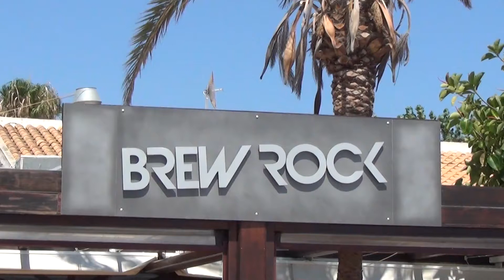Brew Rock, Albir-Altea, Spain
- BREW ROCK on the Albir and Altea beach of Cap Blanch offers a large variety of great tasty food for breakfast, lunch and dinner every day all year round!

BREW ROCK is open from 10 a.m. til very late at night and live music every day performed by local and international artists and bands.

We're Rock ... We're Brew Rock ... Enjoy!

Created and produced by Torben Thoger Productions. 2015